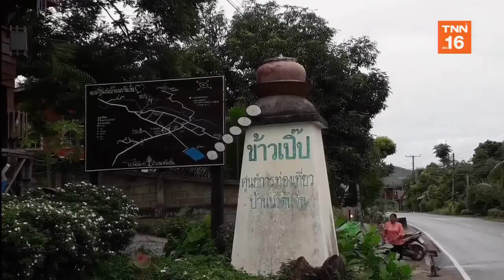ต้องลอง! "ข้าวเปิ๊บ" เมนูพื้นถิ่นของคนสุโขทัย | เรื่องดีดีทั่วไทย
ต้องลอง! "ข้าวเปิ๊บ" เมนูพื้นถิ่นของคนสุโขทัย | 10/10/62 | งานดีทั่วไทย | เรื่องดีดีทั่วไทย